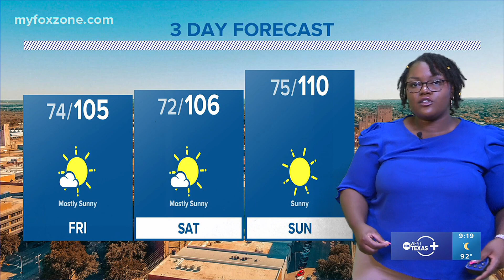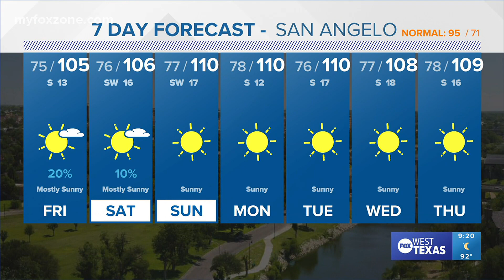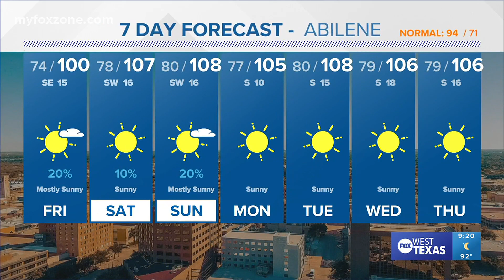Thursday night forecast June 22, 2023